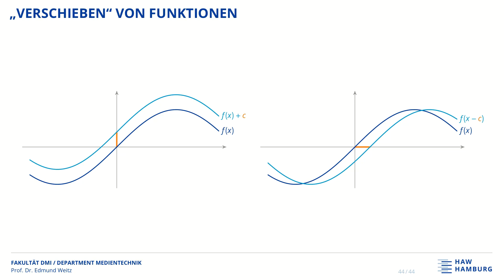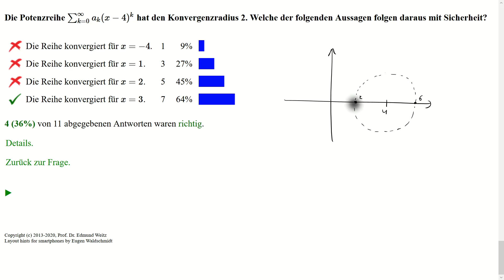Was sind Potenzreihen?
Potenzreihen sind so etwas wie verallgemeinerte Polynome.  Wir lernen hier etwas über ihre Konvergenzeigenschaften und erfahren, dass solche Reihen immer glatte Funktionen liefern.

00:00 Motivation und Definition
02:58 Konvergenz von Potenzreihen
04:24 Konvergenzkreis und Konvergenzradius
09:33 Differenzieren von Potenzreihen
11:45 "Verschieben" von Funktionen
13:37 Entwicklungspunkte von Potenzreihen
16:19 Analytische Funktionen